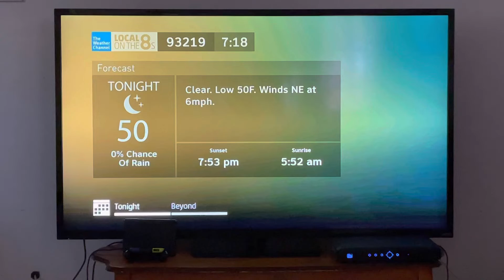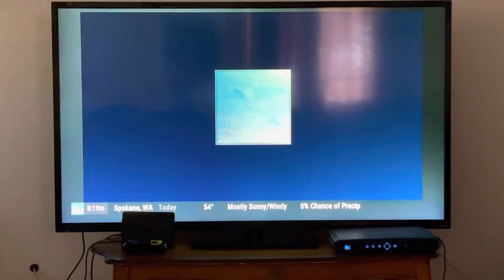DIRECTV TWC Local on the 8s (May 13, 2022 7:18 AM)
Happy Friday the 13th everyone hope there is cooling weather before temperature in Earlimart is going to climb up for this weekend.